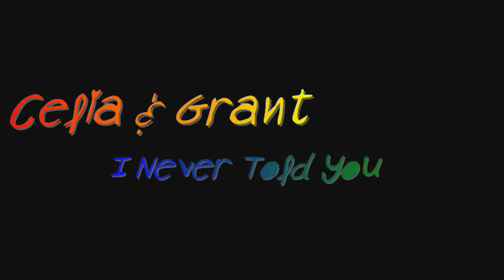Celia & Grant||I Never Told You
Okay so I am slightly obsessed with this song and I thought it fit Celia and Grant, and I missed vidding them! Plus I wanted to do something alittle happier for them. :)